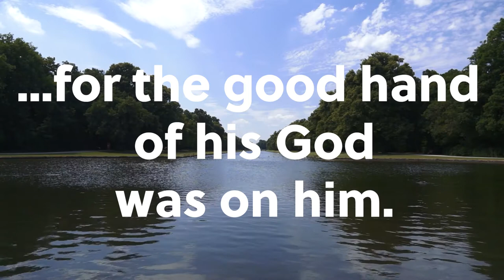Set Your Heart On God's Law - Ezra 7:9-10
Do you set your heart to not only study God's law, but to obey it and teach others to obey His law? Share your thoughts on this promise in the comments.

"...for the good hand of his God was on him. 10 For Ezra had set his heart to study the Law of the Lord, and to do it and to teach his statutes and rules in Israel." - Ezra 7:9b-10 (ESV)

Image Credits: Robert Lischka, Christian Bodhi, strikers, and Vimeo from Pixabay